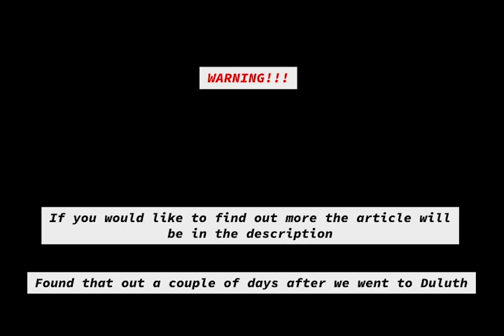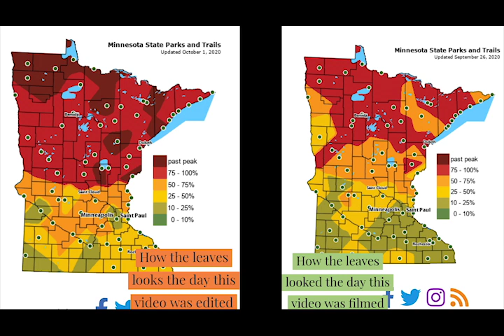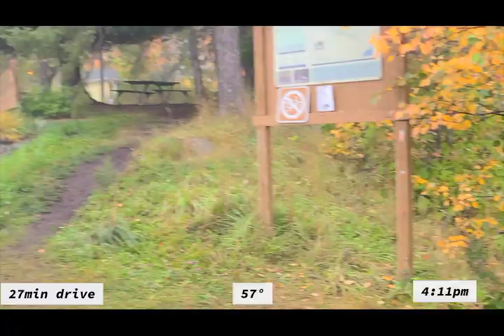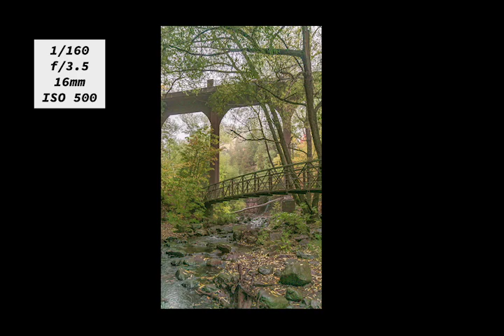Peak Weekend In Duluth Minnesota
My husband and I explored some parks during the peak weekend in Duluth. We had more parks planned but since the fog was getting really thick we had change our plans. So we replaced a few overlooks with Congdon Park.
What do you guys think of the video? Would you explore these locations? What photos and locations were your favorite?

0:00 Video preview
0:13 Into
0:29 Stoney Point
0:35 WARNING
0:43 Back to Stoney Point
2:14 Driving to our next location
2:35 Skyline Pkwy
4:26 Beautiful fog 😍
5:01 Your states leaf change
6:13 how much we can see...
6:53 finding the overlook
7:06 You can't see shi*
7:47 Trailhead
9:06 Going to our last location
9:45 Congdon Park
12:12 Outro
13:01 Heading home

Darius

Lzzy